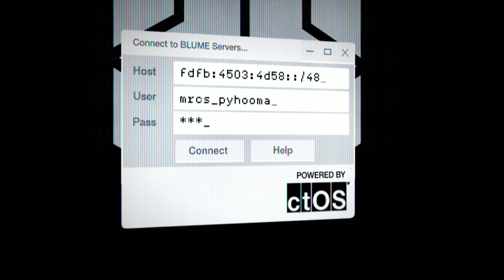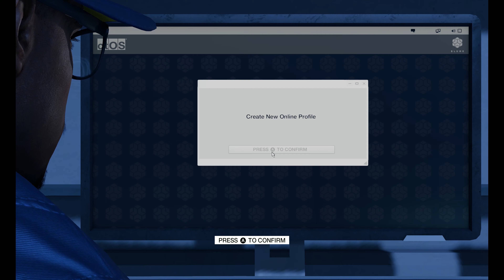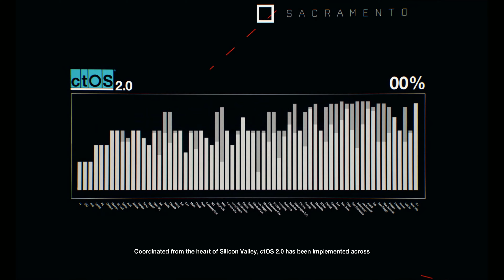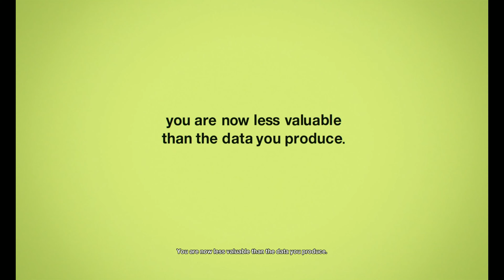|| PC || Watch Dogs 2- Good Gold Games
Watch Dogs 2 is a 2016 action-adventure game developed by Ubisoft Montreal and published by Ubisoft. It is the sequel to 2014's Watch Dogs and the second installment in the Watch Dogs series. It was released for the PlayStation 4, Xbox One and Windows in November 2016, for Amazon Luna in November 2020, and for Stadia in December 2020. Set within a fictionalized version of the San Francisco Bay Area, the game is played from a third-person perspective and its open world is navigated on-foot or by vehicle.

Players control Marcus Holloway, a hacker who works with the hacking group DedSec to take down the city's advanced surveillance system known as ctOS. There are multiple ways to complete missions, and each successful assignment increases the follower count of DedSec. Cooperative multiplayer allows for competitive one-on-one combat and connecting with other players to neutralize a player who is causing havoc.